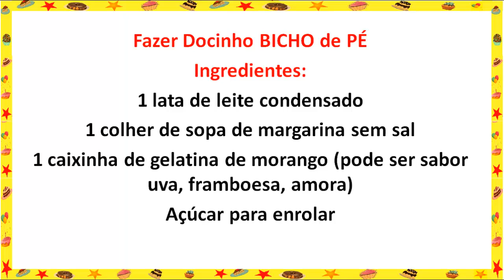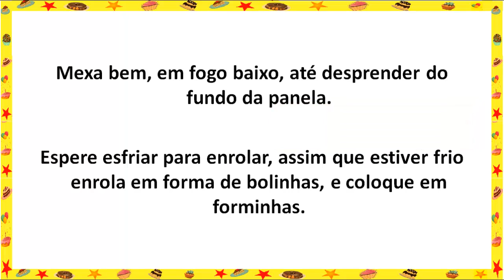Como Fazer Docinho BICHO de PÉ Fácil e Lucrativo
Neste vídeo você vai aprender como fazer bicho de pé, bem fácil de fazer.

O docinho bicho de pé é gostoso, e é uma boa opção para festa, e muitas pessoas aprecia esse docinho.
Quando for fazer o bicho de pé, sempre utilize ingredientes de boa qualidade, para que venha ficar mais saboroso.

Ingredientes:
1 lata de leite condensado
1 colher de sopa de margarina sem sal
1 caixinha de gelatina de morango (pode ser sabor uva, framboesa, amora)
Açúcar para enrolar

Modo de Preparo:
Em uma panela, coloque o leite condensado e a margarina.
Mexa sempre até ferver, em fogo baixo.

Assim que começar a ferver, acrescente o pó da gelatina (não precisa dissolver antes).

Mexa bem, em fogo baixo, até desprender do fundo da panela.
Espere esfriar para enrolar, assim que estiver frio enrola em forma de bolinhas, e coloque em forminhas.

Antes de colocar nas forminhas, peneire o açúcar e passe as bolinhas nesse açúcar peneirado.